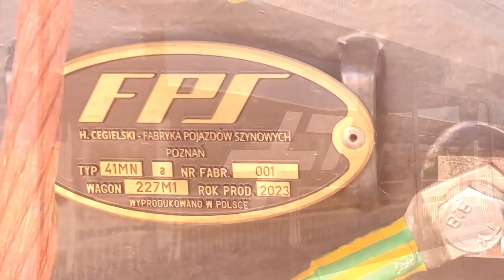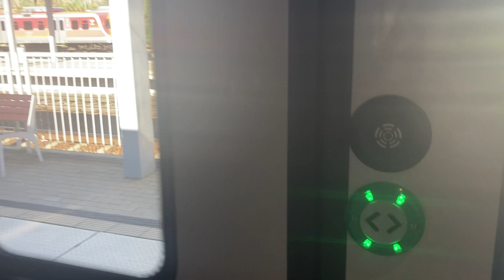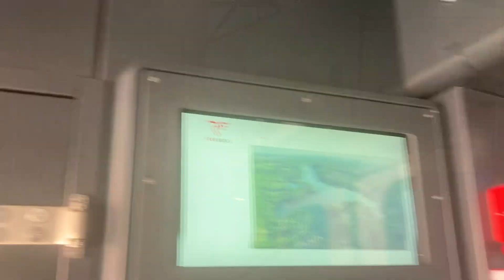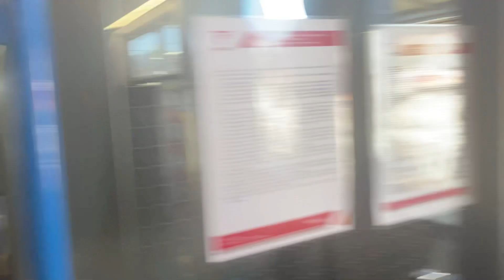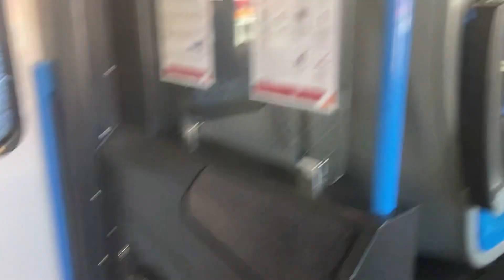[#2] FPS PLUS - Prezentacja 227M-001 - Prezentacja Torkles MK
Rozwiń opis
✅ Miejsca nagrywania i daty:
• Zielona Góra Główna